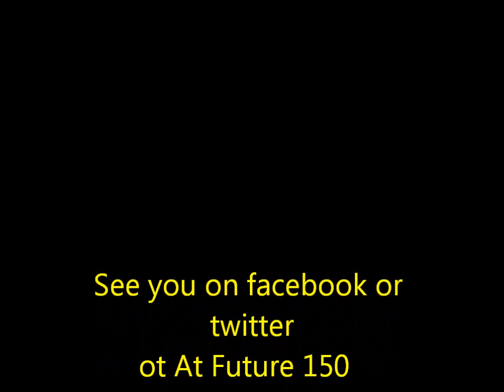Jake Morris (2015) Labor Day Champ Game .wmv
Jake Morris 2015 Lambert H.S. Suwanee, GA. Labor Day champ game.